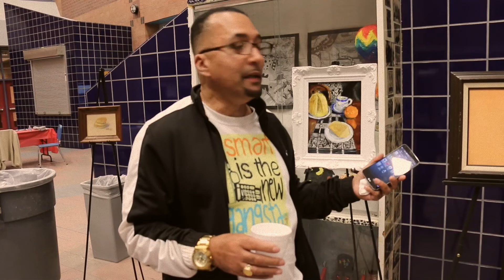Movimentu Shokanti in Wareham, MA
Movimentu Shokanti was a part of the Another Star event.The Another Star event is part of Wareham's 275th anniversary festivities, which will be celebrated in an array of events over the summer.